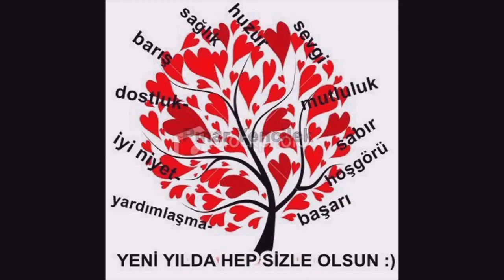MARTUR TURİZM 19 ŞUBAT 2023 BURSA TERMİNAL